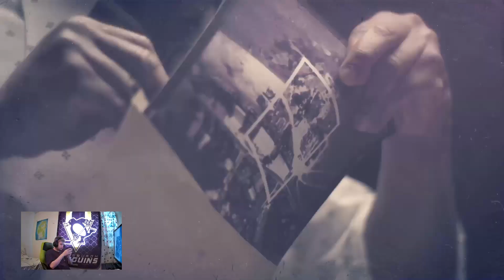BO2 play through part 1.